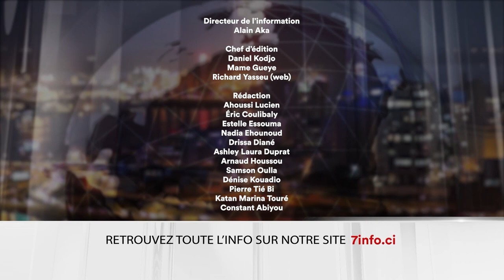Le 7 minutes du 22 février 2024 (édition du 19H)